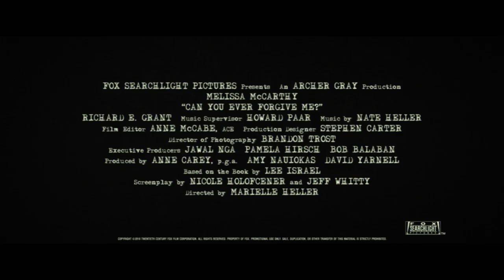CAN YOU EVER FORGIVE ME? | ‘Becoming Lee Israel’ | Featurette | In Cinemas Now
Melissa McCarthy stars in the adaptation of the memoir CAN YOU EVER FORGIVE ME?, the true story of best-selling celebrity biographer (and friend to cats) Lee Israel (Melissa McCarthy) who made her living in the 1970’s and 80’s profiling the likes of Katharine Hepburn, Tallulah Bankhead, Estee Lauder and journalist Dorothy Kilgallen.  When Lee is no longer able to get published because she has fallen out of step with current tastes, she turns her art form to deception, abetted by her loyal friend Jack (Richard E. Grant).

Cast: Melissa McCarthy, Richard E. Grant